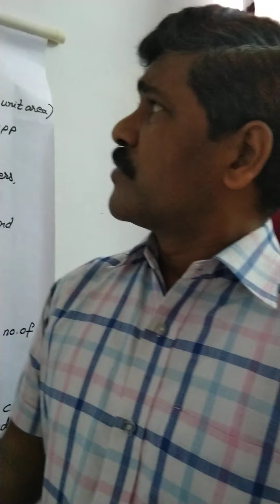Class 12 Organisms and Population 11/05/2020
Characteristics of Population